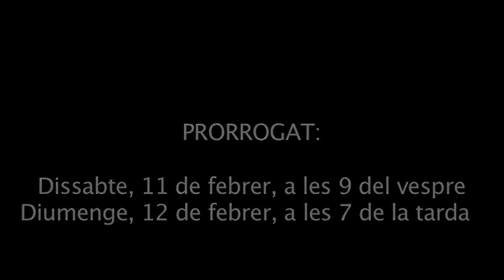Miralls Tèrbols - Trailer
Ferran de Pol, a Miralls Tèrbols, ens proposa una recreació de la paràbola del Fill Pròdig. A l'encapçalament de la novel·la, i d'una manera prou evident, hi trobem els versicles 22-24 de l'Evangeli segons sant Lluc. Ferran, però, ens presenta un personatge amb aspectes ben diferents al de la narració evangèlica: l'Enric, el protagonista, i per tant també el de la versió teatral, no sent ni té cap sentiment de culpa. Penso, doncs, que s'acostaria més al mite de Caín que no pas al del Fill Pròdig de l'Evangeli.

Actors:

Sergi Argemí, Santi Artigas, Antoni Badia, Fanny Badia,
Helena Casas, Marta Catalán, Maira Comalat, Quim Dotras,
Esperança Doy, Pep Mestres, Joan López, Tere Lloret,
Roger Pou, Josep Riera, Lalo Rodríguez, Xavi Ruiz,
Marcel Sala, Aitor Sampere i Ramon Verdaguer

Caracterització i vestuari: Elisa Echegaray
Disseny il·luminació: Jordi Bibolas
Disseny escenografia: Alfred Casas
Dramatúrgia i direcció: Jordi Pons-Ribot